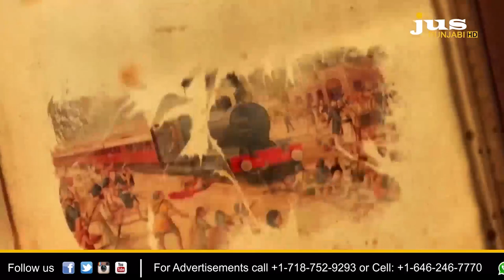ਅਵਗੁਣ ਤਿਆਗ ਕੇ ਚੰਗੇ ਰਾਹ ਤੁਰੀਏ || Sikh chintan || JUS PUNJABI